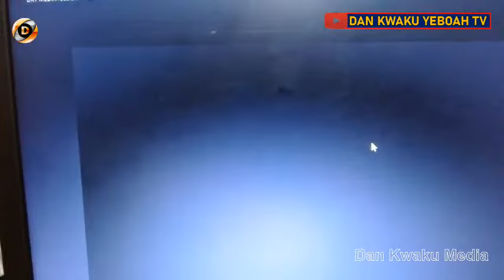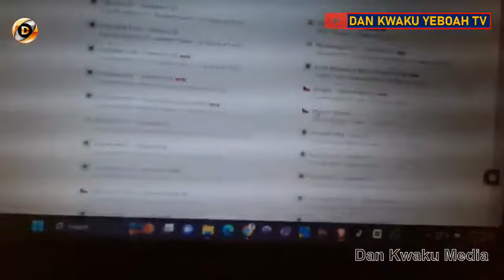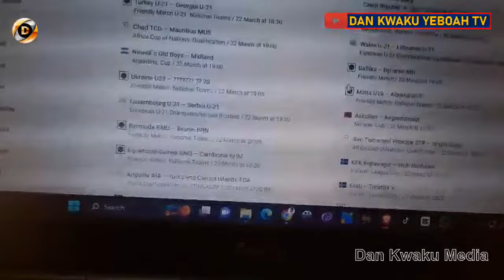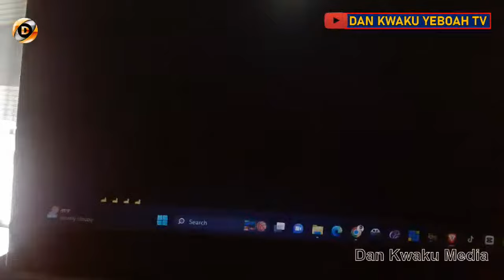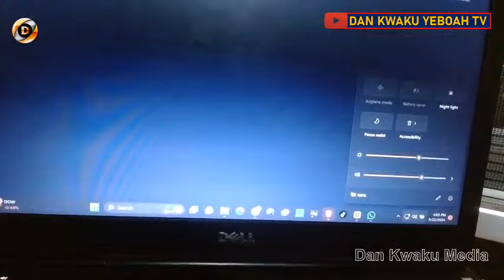(LIVE) Ghana Vs Nigeria Friendly Match Time LIVE STREAMING HD/ COMMENTARY